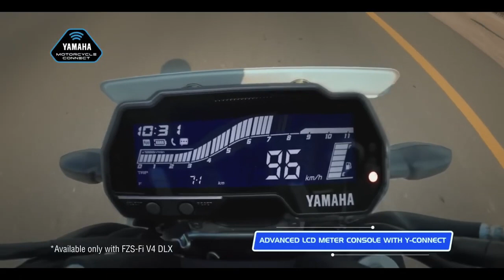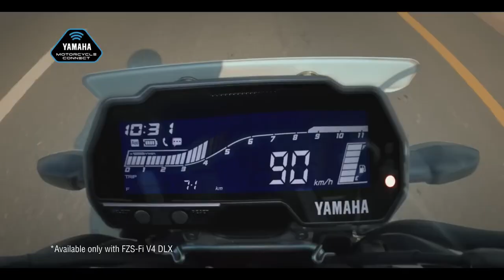Finally 2023 Yamaha FZ-S V5 New Model - Launch Date Confirm?😍New Change & Feature💪New Yamaha FZ-S V5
Chin mount
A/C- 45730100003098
IFSC- BARB0MOWAXX